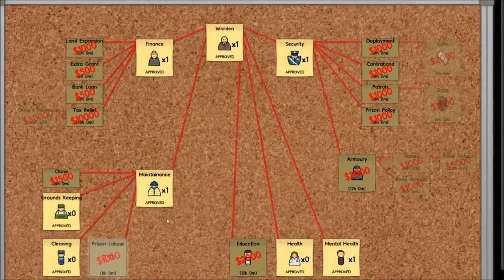Prison Architect - Cell Block B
If I missed something or you just want to tell me something put it down in the comment section below.